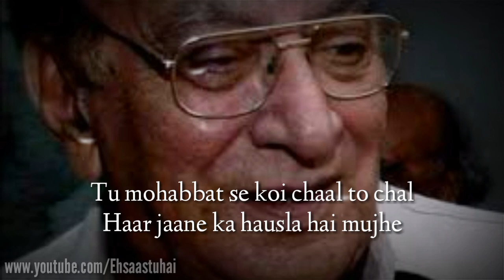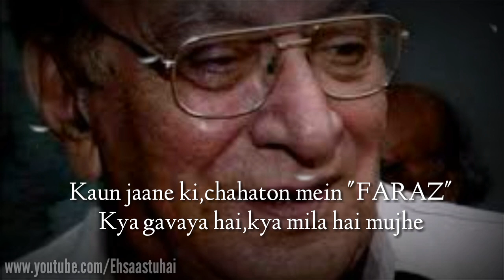Best sad shayari ahmad faraz || Zindagi se yehi ghila hai mujhe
zindagi se yehi gila hai mujhe
tu bohot der se mila hai mujhe

by--ahmad faraz

Kabhi kabhi ye dil karta hai...
Kaash koi to aisa ho...

Search Quarries

Ehsaas tu hai
loveshayari
dhokashayari
bewafashayari
sadloveshayari
hindishayari
urdushayari
whatsappshayaristatus
trueloveshayari
painfullloveshayari
newshayarihindi
heartbrokenshayari
breakupshayari
sadshayari2019
sadloveshayariforgfbf
dhokashayariforgfbf
sadmissyoushayari

Last videos-